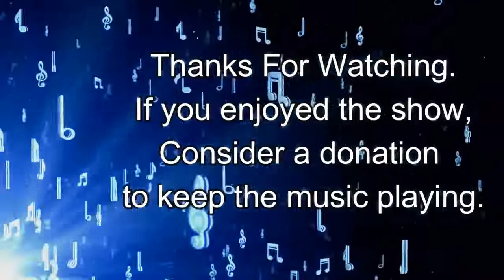David Bowie- A Tribute: Live From The Strand Theatre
On the Anniversary of his passing, the HRMH House Band will perform some of his best known music, as well as fan favorites and some deep cuts.